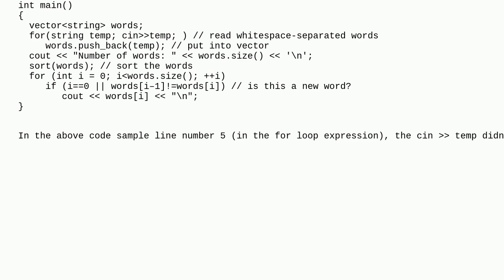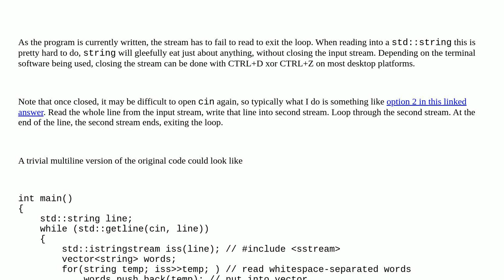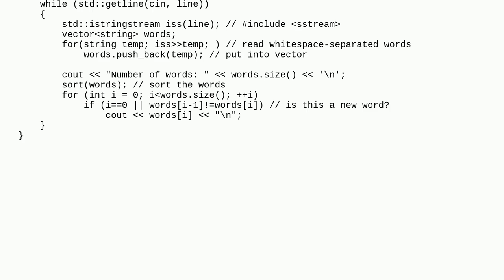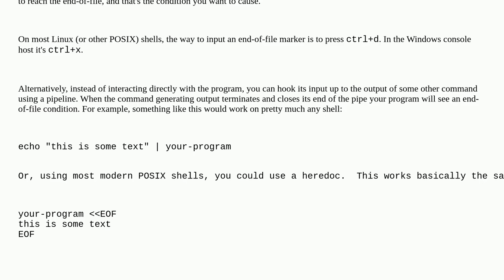Ways to terminate a sentence in a c++?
A special thanks goes out to the awesome community

  c++